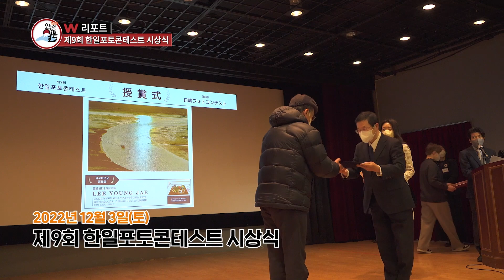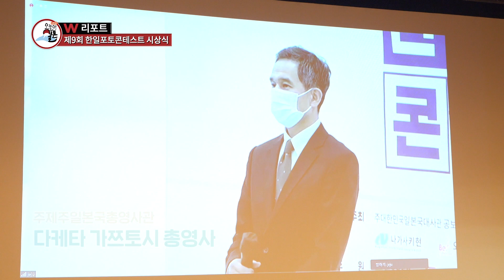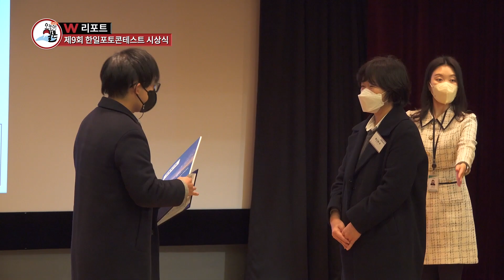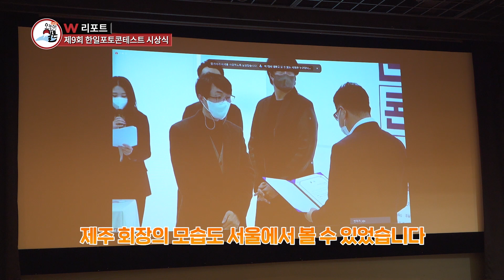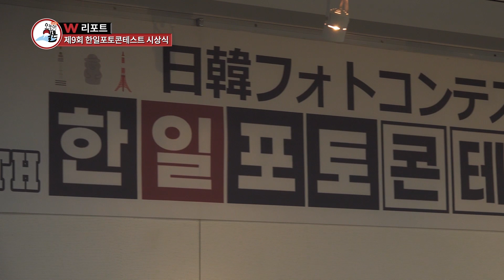[오늘의일본 191화] 어떤 분들이 상을 받으셨을까요? 한일포토콘테스트 수상자를 인터뷰했습니다🎤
안녕하세요! 채널W 입니다😉

오늘의 일본 191화에서는 W리포트 "제9회 한일포토콘테스트 시상식", W캘린더 "일본국제교류기금 해외순회전 - 요괴대행진: 일본에서 온 신비한 요괴들"을 전합니다.

앞으로 나올 콘텐츠들이 궁금하시다면?

감사합니다!